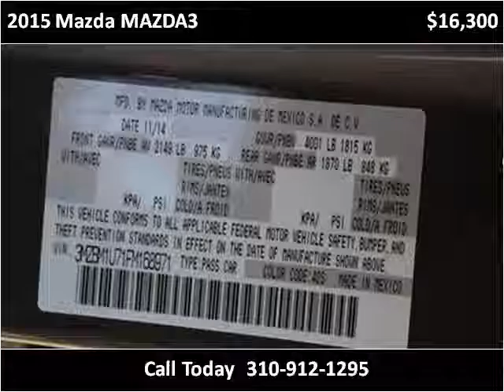2015 Mazda MAZDA3 Used Cars Los Angeles CA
This 2015 Mazda MAZDA3 is available from Preloved Ride Factory .